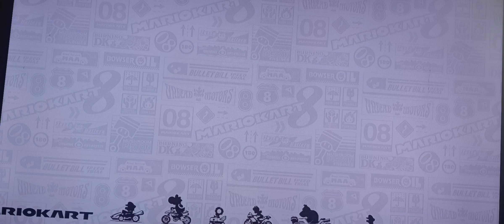Mario kart 8 deluxe 50cc Golden Dash Cup (Lakitu)